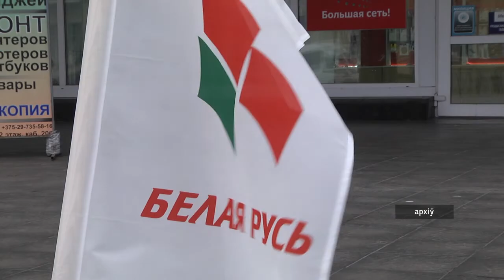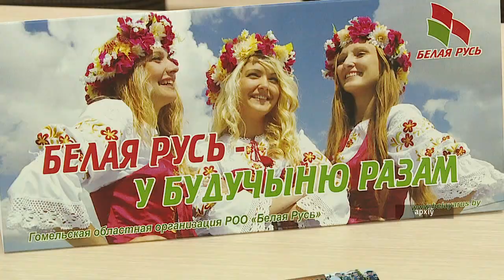Расширенное заседание ОО Белая Русь